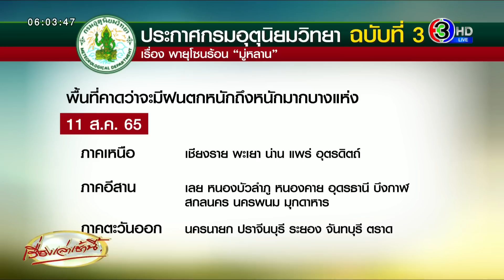ฝนถล่มหนัก! ขอนแก่น-ลำปาง-พิษณุโลก อ่วม น้ำท่วมรับพายุมู่หลาน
แม้พายุโซนร้อนมู่หลาน จะยังไม่พัดผ่านประเทศไทย แต่หลายพื้นที่เกิดฝนตกหนัก น้ำป่าไหลหลากเข้าท่วมบ้านเรือนประชาชนแล้วในหลายจังหวัด

ขอนแก่น – เพจเฟซบุ๊ก “ขอนแก่นมีข่าวบอกด้วย แจ้งข่าว ”  ได้โพสต์คลิปวิดิโอ เผยให้เห็นสถานการณ์น้ำท่วมในพื้นที่ โดยในคลิปเป็นภาพฝนตกหนักจนน้ำท่วมสูงถึงเบาะรถมอเตอร์ไซค์ของไรเดอร์คนขับ แกร็บ ทั้งยังได้ยินประชาชนในคลิปพูดด้วยว่า ‘ทะเลสาบหนองไผ่’   นอกจากนี้ยังมีรายงานน้ำท่วมในจุดอื่นๆ เช่น บริเวณตลาดจอมพล ทางลอดอุโมงค์ ถนนมิตรภาพ ทั้งถนนหลักและซอยสวัสดี รวมไปถึงบ้านเอื้ออาทรหนองไผ่ด้วย

ลำปาง - ที่ อ.ห้างฉัตร  วัด โรงเรียน และบ้านเรือนกว่า 300 หลังคาเรือน ในพื้นที่บ้านจำ ต.ปงยางคก  ถูกน้ำป่าหลากท่วมแบบฉับพลัน หลังเกิดฝนตกต่อเนื่อง และตกหนักบนยอดเขาสูงในเขตอุทยานแห่งชาติดอยขุนตาล ซึ่งวัดปริมาณน้ำฝนได้มากกว่า 100 มิลลิเมตร ทำให้น้ำป่าหลากลงมาตามลำน้ำแม่ตาล และไหลท่วมพื้นที่ ซึ่งนับเป็นครั้งที่ 2 แล้ว ในห้วงฤดูฝนปีนี้

พิษณุโลก - หลังจากฝนตกหนักทั้งวัน ทำให้น้ำจากเทือกเขาเพชรบูรณ์ไหลหลากท่วม ในพื้นที่ อ.เนินมะปราง จ.พิษณุโลก  โดยเฉพาะในพื้นที่หมู่ 5 ต.ปลวกง่าม  ขณะที่ในเขตพื้นที่เนินชมพูตอนนี้ต้องแจ้งเตืนชาวบ้านให้มีความพร้อมจะอพยพจากพื้นที่เสี่ยง ออกมาอยู่ที่ศาลาการเปรียญที่วัดชมพู